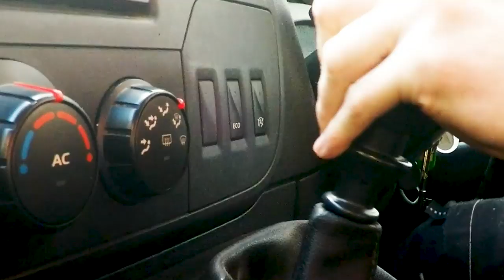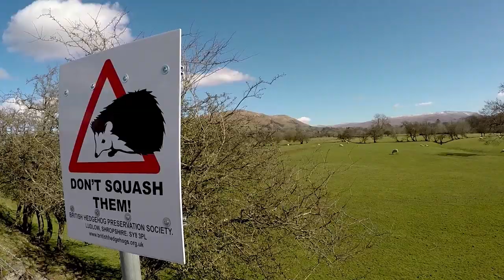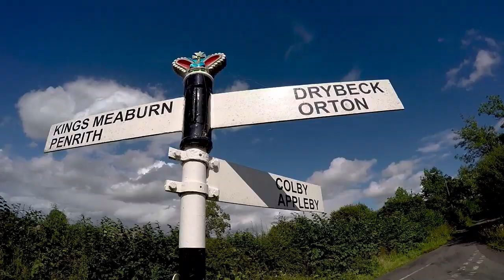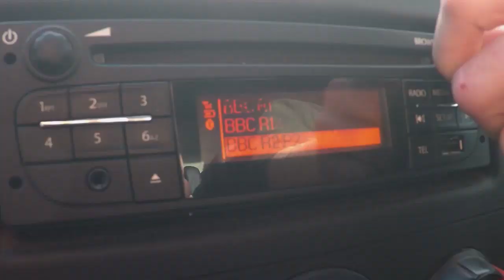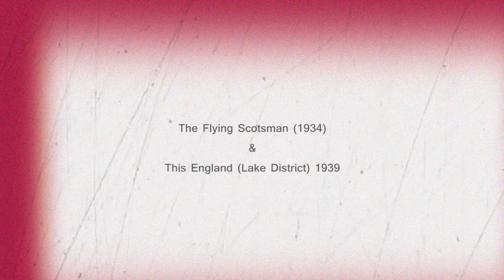Four seasons in the North West of England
One year in England's North West seen through the eyes of a delivery driver. Why not join me and come for a drive from Blackpool to Edinburgh, through the Lake District and The Yorkshire Dales as I go about my work. So, put your belt on and lets go!!